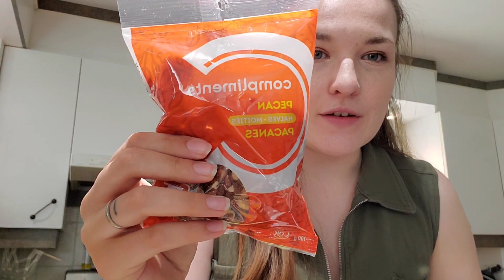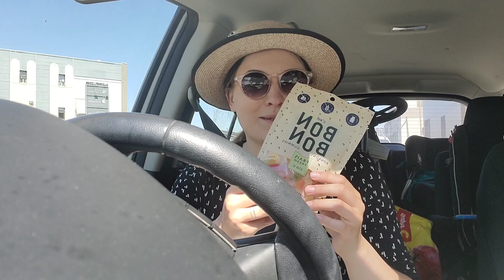Vlog semaine- Storytime, épicerie, friperie et je vante l'abitibi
J'espère que vous allez bien, moi ça va super bien, je suis tellement contente de vous reparler aujourd'hui! Voici un petit vlog dans lequel je vous partage mon petit quotidien de jeune maman. Dans cette vidéo, vous verrez mes trouvailles de vente de friperie, mon épicerie, un storytime de mon ticket, on jase vie sur les réseaux sociaux et je vous vante l'abitiibi en vous présentant ma ville.

Je vous remercie tellement pour l'engagement dans les dernières vidéos! Notre famille YouTube s'agrandit et j'en suis tellement fière! Je suis contente de compter autant de nouvelles parmi nous.

Comme toujours, je vous remercie d'avoir écouté ma vidéo, et on se reparle une prochaine fois. Abbonez-vous pour ne rien manquer et faire partie de notre famille YT!

Mon Instagram nouveau instagram, allez vous y abonner, je serai pas mal plus active la dans les prochains jours et je vais vous dire quand il y aura une prochaine vidéo. Ça maide beaucoup à atteindre mes objectifs de portée de publications.

Mes Collabos